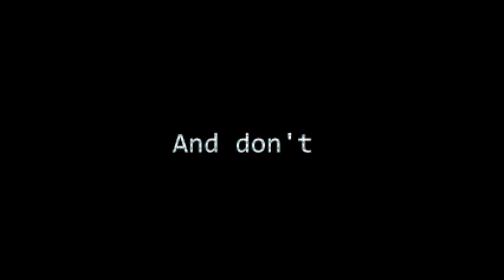STATIC BLACK TRAILER